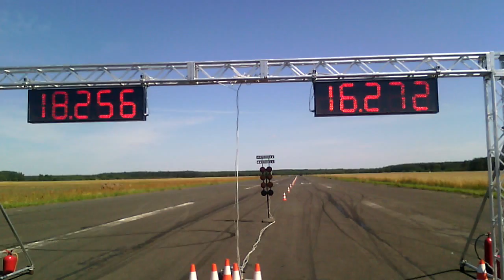Opel vs Saab SIERRAFAN Wilcze Laski 2015